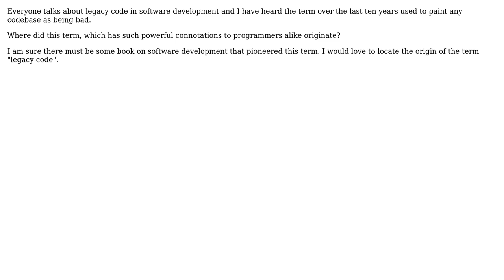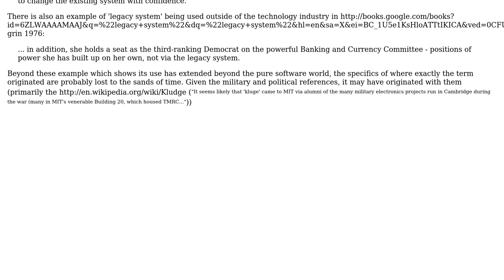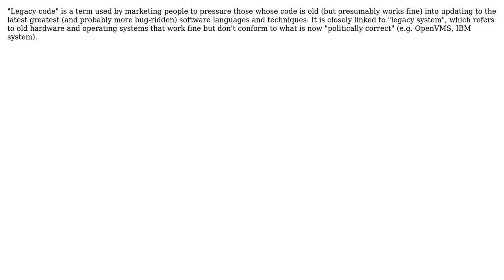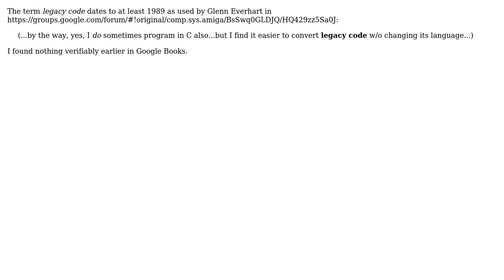Software Engineering: What is the origin of the negative term "legacy code" (4 Solutions!!)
Software Engineering: What is the origin of the negative term "legacy code"

With thanks & praise to God, and with thanks to the many people who have made this project possible! | Content (except music & images) licensed under CC BY-SA | Music | Images & others | With thanks to user stevebot user SoylentGray user JohnM user Hugo user Arseni Mourzenko and the Stack Exchange Network Trademarks are property of their respective owners. You are responsible for your own actions.